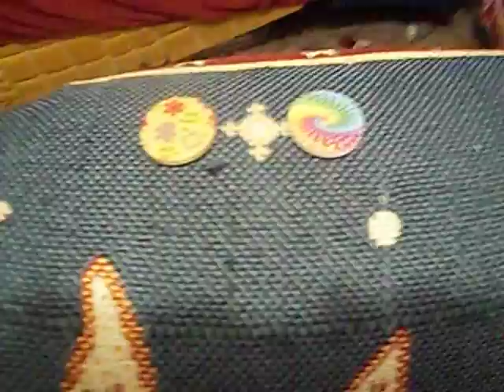Global Consciousness Test 3~Bee You Tee Ful Rainbow and Flowers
I am thinking of what button it is right now as I am typing, I also thought of it while making this video. Let's see how many have it correct, results will be posted in a few days below in video responses